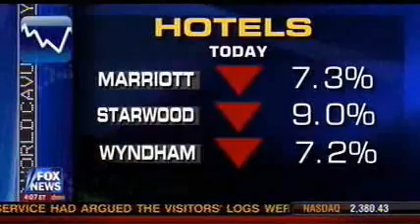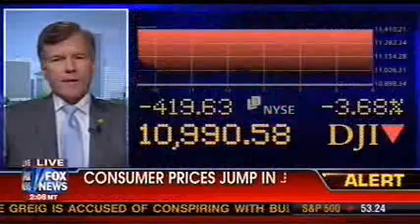RGA Chairman Bob McDonnell on Your World with Neil Cavuto